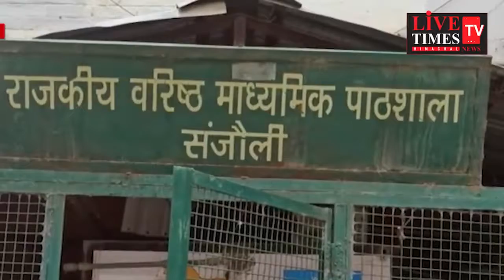शिमला : दो वर्ष बाद शुरू हुई शीतकालीन स्कूलों की असेसमेंट परीक्षाएं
Shimla: Assessment examinations of winter schools started after two years